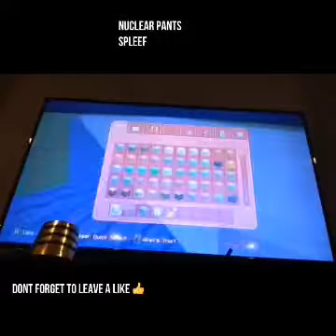Spleef | W/ Kurt/x trooper777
Hi guys today it's Nick/WARLOCKWARRIORZ playing spleef on Minecraft with my friend Kurt/x trooper777